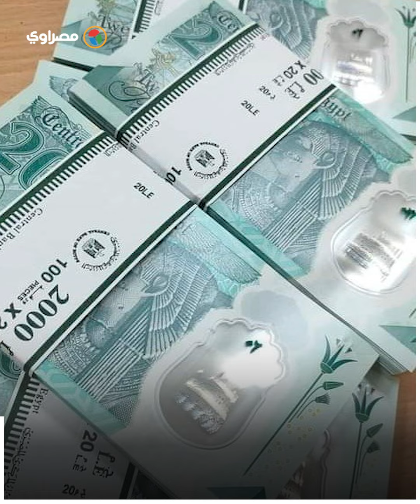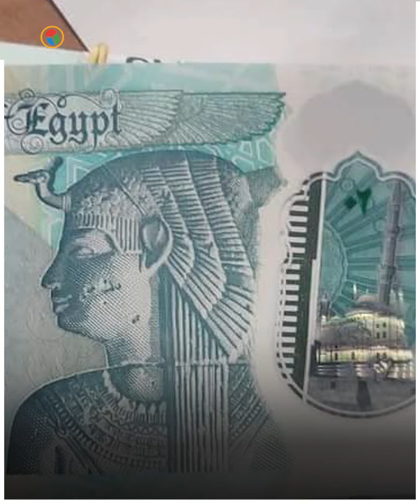حسم الجدل.. هل تصدر عملة بلاستيكية فئة 50 جنيهًا؟